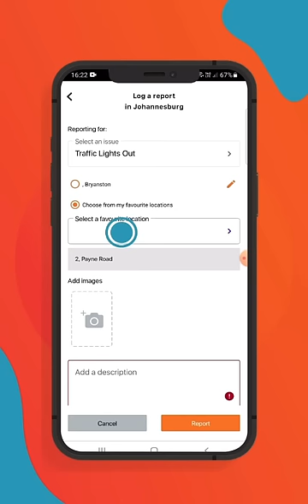JOIN MY SMART CITY TODAY! NO MORE AVOIDING POTHOLES!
Being an active citizen takes a few simple steps. Even Ndivhuwo Rambau is letting you know that we're the plug to your city!
Join us and get involved!